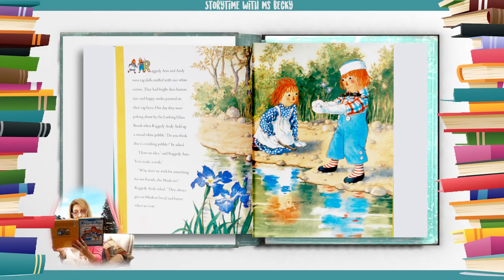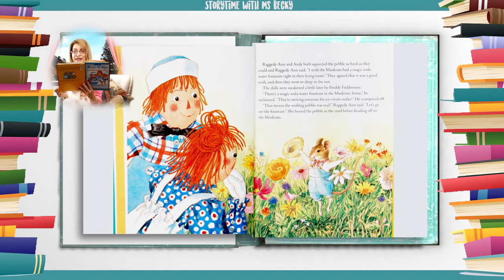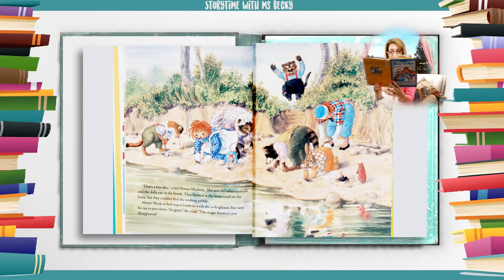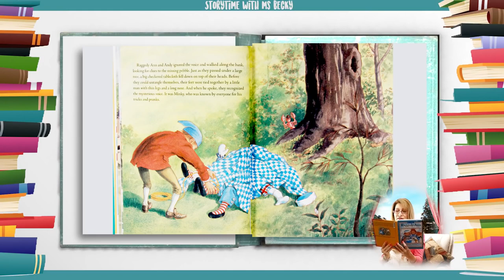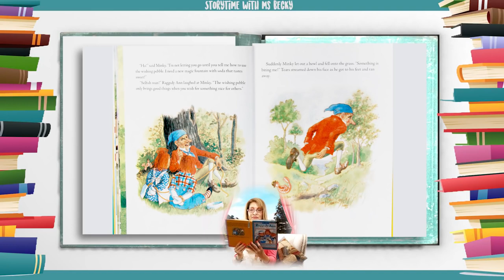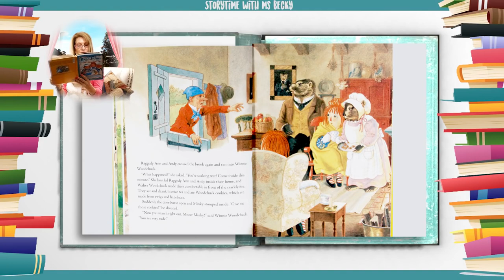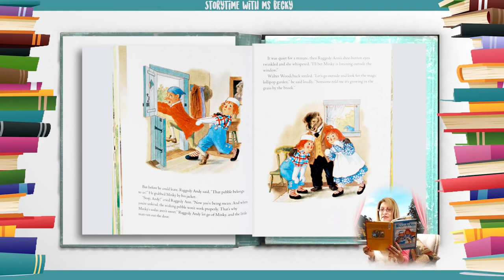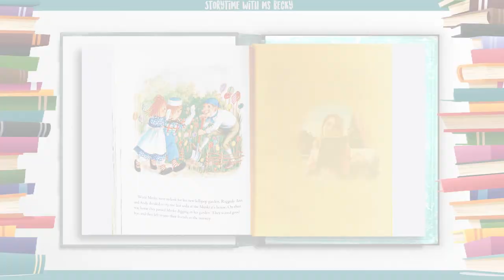Kids Book Read Aloud | Raggedy Ann’s Wishing Pebble by Johnny Gruelle | Ms. Becky & Bear's Storytime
Raggedy Ann’s Wishing Pebble by Johnny Gruelle | Read-Along

'Raggedy Ann's Wishing Pebble' is written and illustrated by Johnny Gruelle. Gruelle (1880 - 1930), was an American artist and political cartoonist, as well as a children's book illustrator and author.

The books of 'The Raggedy Ann Series' all feature their central protagonist, with red yarn for hair and a triangle nose - charting her considerable adventures. Gruelle created Raggedy Ann for his daughter, Marcella, when she brought him an old hand-made rag doll.   He drew a face on it, and from his bookshelf, pulled a book of poems by James Whitcomb Riley, combining the names of two poems, 'The Raggedy Man' and 'Little Orphan Annie.' From this moment on, the much-loved children's series went from strength to strength.

Sought after by collectors, this reprinted edition showcases Gruelle's original text, further enhanced by his wonderful color drawings, in order that the two may be fully appreciated by young and old alike.

What book do you want Ms. Becky to read next?